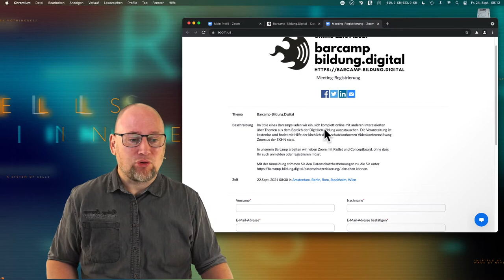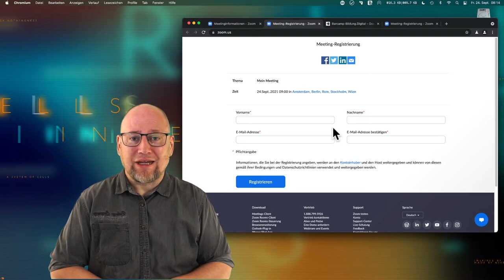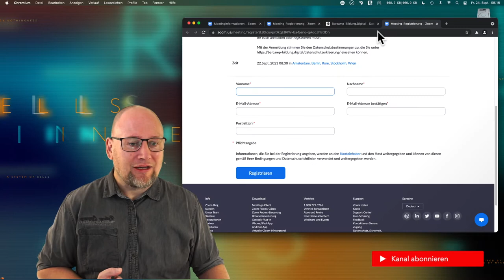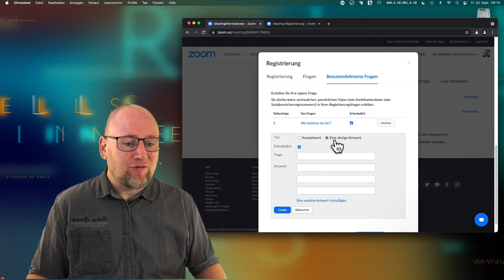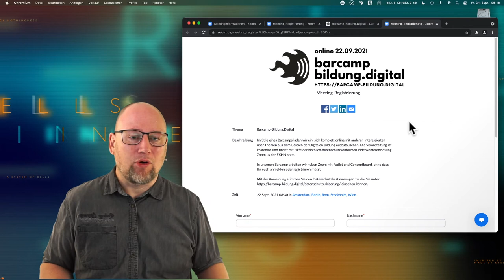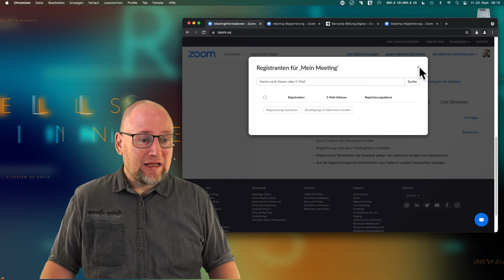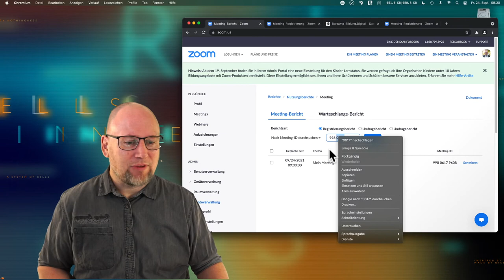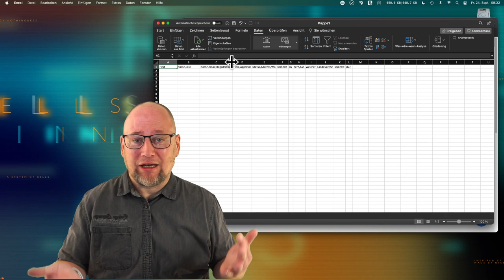So funktioniert die Meeting-Registrierung über Zoom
In vielen unserer digitalen Bildungsveranstaltungen verwenden wir die Meeting-Registrierungsfunktion von Zoom und wickeln somit das komplette Anmeldeverfahren digital ab, was eine Menge an Zeit und Arbeit erspart.
In diesem Video zeigen wir, welche Schritte du gehen musst, wie du deine Anmeldemaske anpassen- und  deine Teilnehmer*innenliste exportieren kannst.